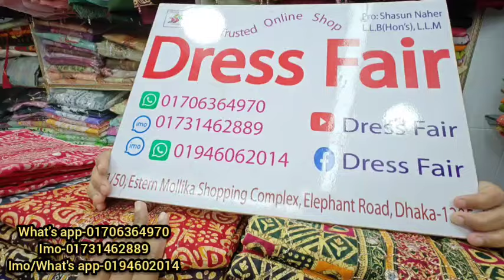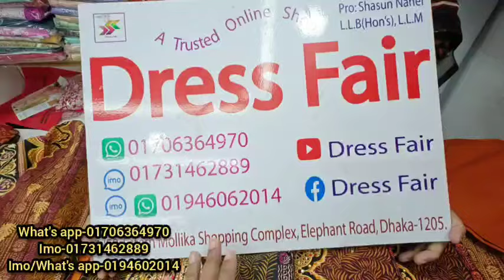জয়পুরের মধ্যে ডলার ও সুতোর কাজ করা গিফট এর জন্য কটন থ্রি পিস comfortable Eid collection 2024